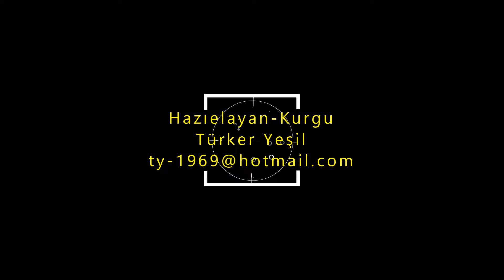Tekirova Beach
Kemer’den batıya doğru yaklaşık 17 km. mesafede bulunan Tekirova, muhteşem doğal güzellikleri, yaklaşık 3,7 km.lik kumsalı, plajı, denizi ve kaliteli otelleri ve tatil merkezleri ile Antalya Kemer‘in en popüler tatil beldelerinden birisi konumunda.
Mavi bayraklı Tekirova plajı ve denizi de tatilciler için güzel imkanlar sunmaktadır. Tekirova plajı’nda güneşlenebilir, berrak denizin tadını çıkarabilir ve çeşitli su sporları imkanlarından yararlanabilirsiniz. Yakındaki otel, bar ve kafelere erişim sunan, dağ ve deniz manzaralı güzel, uzun plaj.
Tekirova’nın yaklaşık 3,7 km.lik kumsalı oldukça uzun ve denize sıfır otellerin kendi plajları bulunmakta. Mavi bayraklı Tekirova plajı ve denizi tatilciler için güzel imkanlar sunmakta. Tekirova plajı’nda güneşlenebilir, berrak denizin tadını çıkarabilir ve çeşitli su sporları imkanlarından yararlanabilirsiniz.
It is about 17 km to the west from Kemer. Located at a distance of Tekirova, it is one of the most popular holiday resorts of Antalya Kemer with its magnificent natural beauties, approximately 3.7 km of sandy beach, beach, sea and quality hotels and holiday centers.
The blue-flagged Tekirova beach and sea also offer good opportunities for holidaymakers. You can sunbathe, enjoy the clear sea and take advantage of various water sports opportunities at Tekirova beach. Beautiful long beach with mountain and sea views with access to nearby hotels, bars and cafes.
Tekirova's 3.7 km long sandy beach is quite long, and hotels by the sea have their own beaches. The blue-flagged Tekirova beach and sea offer good opportunities for holidaymakers. You can sunbathe, enjoy the clear sea and take advantage of various water sports opportunities at Tekirova beach.